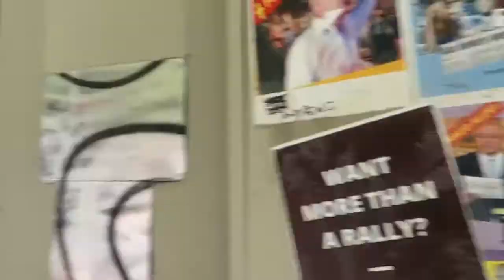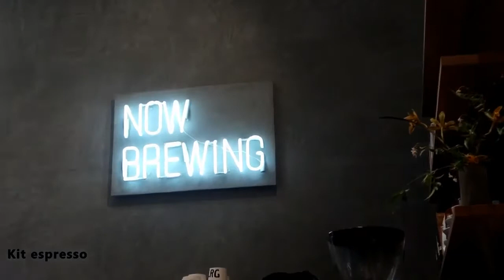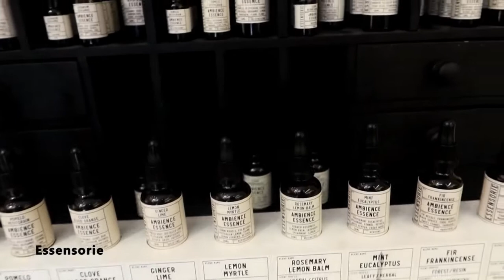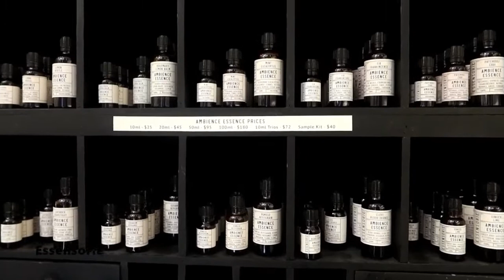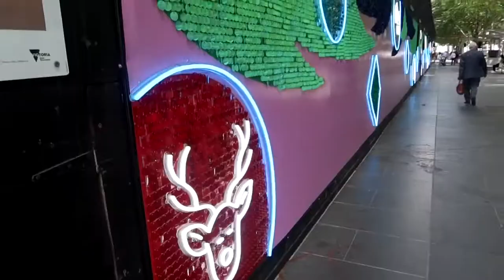Best things to do in Melbourne (on a budget) | Vlogs by Andrea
Hello.  In this vlog I show you arcades in Melbourne and shop at some small businesses.  I see some busking too.  I had a really good day and I hope you enjoy my vlog.

Places in the vlog:
 - The Royal Arcade: 335 Bourke St, Melbourne VIC 3000
 - The Block Arcade: 282 Collins St, Melbourne VIC 3000
 - Café: Kit café in The Royal Arcade
 - Essensorie (Fragrant shop in The Block Arcade
 - Christmas tree: 333 Collins street

Microphone from Kogan

x